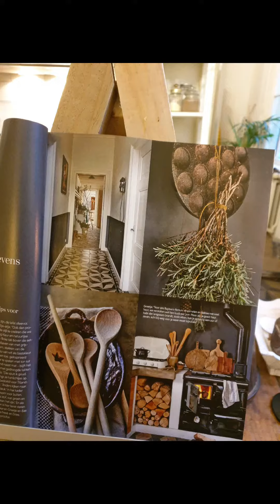Christmas Mood by nature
How are your hollidays look like? It is cold out side but we live in a beautiful forest property. Fres and full of green next to de Veluwezoom Gelderland.
In our home you smell already the Christmas grenery. Selfmade wreaths of hydregias eucalyptus and laurelleafs.
Wood animals in the branchestree as ornaments made of felt. Handycraft to relax your soul.
Old Frenche rockinghorse is proudly styled in red and green.
I love the hall with the shabby chest, the prepared goose and the antique tin cake molds.
The feary tale is already completed.